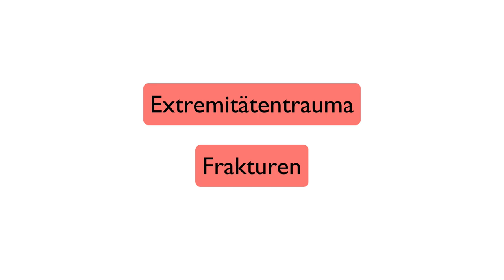Frakturen! (Extremitätentrauma Teil 2)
Im zweiten Video zu den Extremitätenverletzungen geht es um die spezielle  Versorgung von Frakturen und insbesondere Reposition. Außerdem gibt's noch Tipps zur Analgesie!